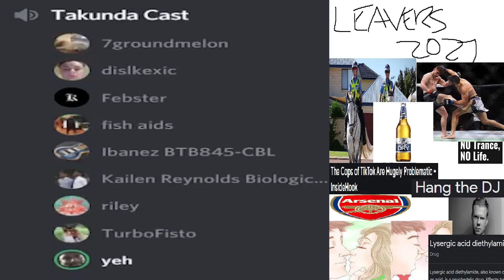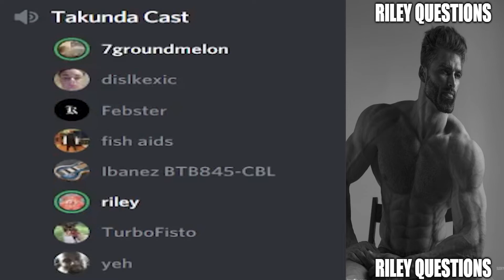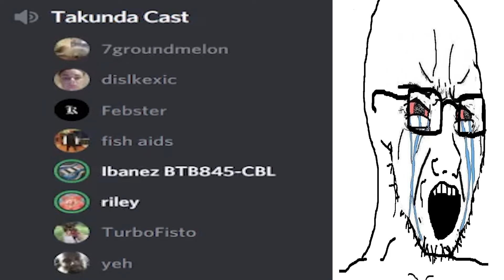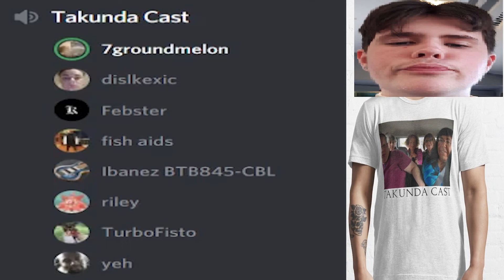Takunda Cast - Episode 5 (with Riley)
Thank you for joining Takunda Cast as we celebrate an end of an era - the 5th and final episode of the podcast. Starting all the way back in mid-2019, we have had some of the most amazing people come on and share some great memories with us! Although Takunda wasn't actually present (we all know why), this final episode was one of my favourites as a host.

Thank you to all our sponsors throughout the years for helping us gain some traction in viewership and thank you to that one relief teacher for my sports class that told Takunda and I that we should start this.

This podcast featured special guest Riley McFarlane. Riley is a distinguished scholar on pop culture and Romanian geopolitics and has been recently working on evolutionary-lizardman theory along with finding an all-natural cure for cancer. It was an honour to have Riley on the show, who has been the most wanted guest since the first episode. I have not included time stamps as the whole podcast is worth watching to the very end as Riley gives some great insights into semen retention, Mark McGowan, COVID-19 and much more.

Once again, thanks to everyone. This podcast has helped me keep sane throughout what was, the last three years of my life.
Much love - Aaron